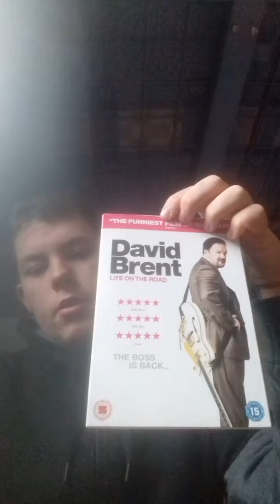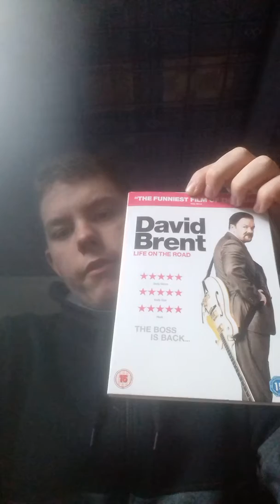DAVID BRENT Life on the road Movie Review